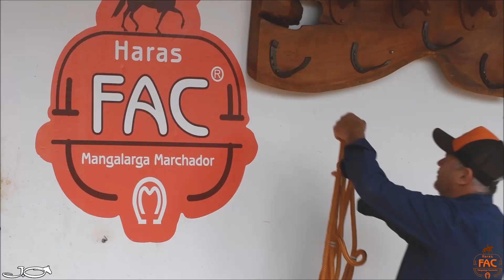Haras FAC - Bragança Paulista/SP